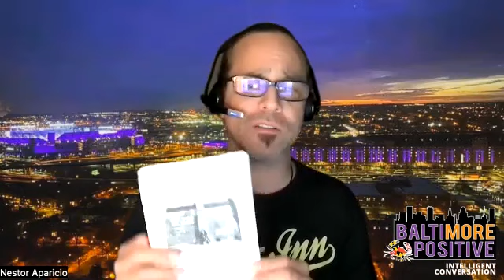Will Graves of AP Pittsburgh tells Nestor what makes Mike Tomlin so effective as Steelers leader